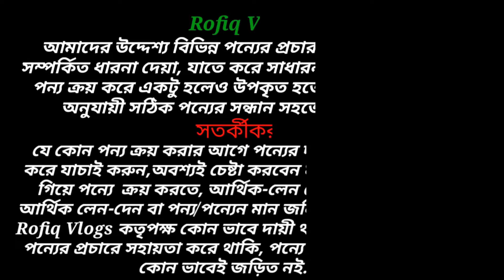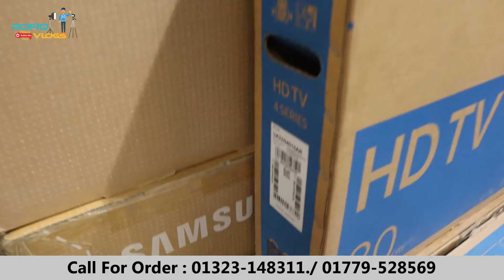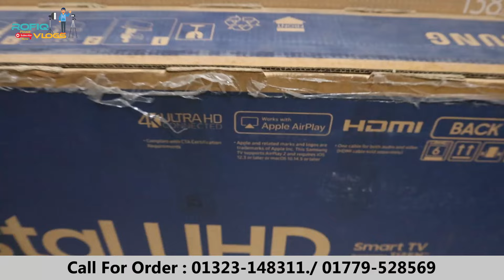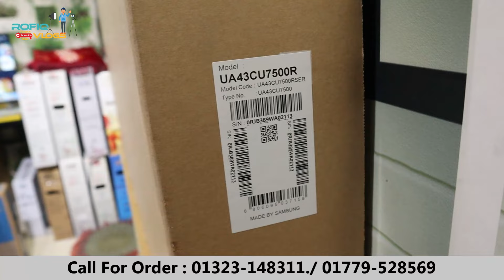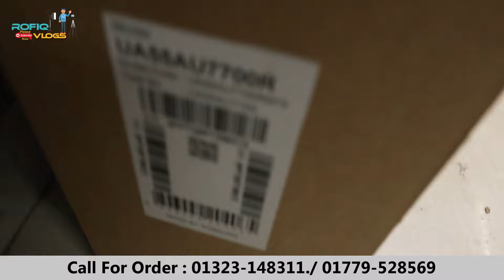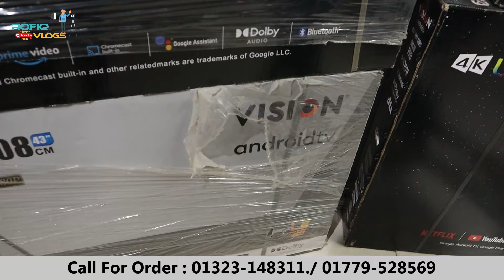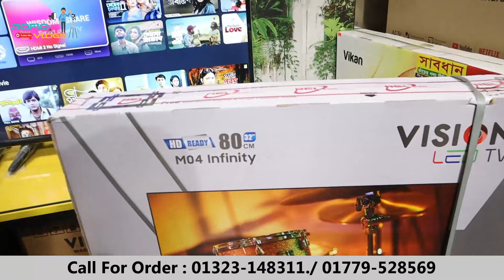অর্ধেক দামে স্মার্ট টিভি🔥Haier/Samsung Smart Tv😱Smart Led Tv Price In Bangladesh 2024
TV, ,AC, Fridge ,Washing Matching  কিনুন বিশ্বস্ত
প্রতিষ্ঠান থেকে। সব চেয়ে সাশ্রয়ী মূল্যে অথেনটিক warranty পণ্য ।
!..সবচেয়ে দ্রুত Delivery 48 ঘন্টায় সারা দেশ.!!
দেশের যে কোন প্রান্তে থাকুন না কেন
এবং সেই সাথে বাসার বাবা মা দের জন্য কোম্পানির পক্ষ থেকে টিভি, এসি, ওয়াশিং মেশিন , কিনলেই ফ্রী ফ্রী ফ্রী (১ টি আকর্ষণীয়  প্রিমিয়াম  কোয়ালিটির  জায়নামাজ)।
BRAND - JAMUNA
WARRANTY -2 year Display panel / Parts Replacement Warranty
4- Years free service without parts and panel
32"-JAMUNA basic led tv   - 12990/=
32"-JAMUNA J32 SFV031 -ANDROID VOICE TV - 15990/=
32"- JAMUNA J32 SB5 -ANDROID VOICE TV - 15990/=
43" -JAMUNA J43 SFV300 -ANDROID 4K VOICE TV - 26990/=
55" - JAMUNA J55 DKV3 -ANDROID 4K VOICE TV - 45990/=
𝗕𝗥𝗔𝗡𝗗= 𝗦𝗢𝗡𝗬 𝗣𝗟𝗨𝗦 / 𝗘𝗟𝗜𝗧𝗘 / VIKAN
𝗗𝗶𝘀𝗽𝗹𝗮𝘆, 𝗣𝗮𝗻𝗲𝗹 parts 1 𝘆𝗲𝗮𝗿𝘀 , 12 𝗬𝗲𝗮𝗿𝘀 𝗙𝗿𝗲𝗲 𝗦𝗲𝗿𝘃𝗶𝗰𝗲. 𝗪𝗶𝘁𝗵𝗼𝘂𝘁 𝗣𝗮𝗿𝘁𝘀 & 𝗣𝗮𝗻𝗲𝗹 .
২৪ ইঞ্চি HD বেসিক টিভি - 7500 টাকা
২৪ ইঞ্চি HD বেসিক টিভি ডাবল গ্লাস - ৭,৯০০/=
২৪ ইঞ্চি HD স্মার্ট টিভি 1/ 8 GB - ৯,৫০০/=
৩২ ইঞ্চি HD বেসিক টিভি - ৯,৯০০/=
৪০ ইঞ্চি HD বেসিক টিভি - ১৫৯০০
৩২ ইঞ্চি HD বেসিক টিভি ডাবল গ্লাস - ১০৯০০ /=
৩২ ইঞ্চি HD স্মার্ট টিভি 2/16 GB - ১১,৯০০/=
৩২ ইঞ্চি HD স্মার্ট টিভি ভয়েজ 2/16 GB - ১৩,৯০০ /=
৩২ ইঞ্চি HD স্মার্ট টিভি ডাবল গ্লাস 2/16 GB - ১২,৯০০/=
৩২ ইঞ্চি HD স্মার্ট টিভি ডাবল গ্লাস ভয়েজ 2/16 GB - ১৩,৯০০/=
৪০ ইঞ্চি HD স্মার্ট টিভি 2/16 GB - ১৭,৯০০/=
৪০ ইঞ্চি HD স্মার্ট টিভি ভয়েজ 2/16 GB - ১৮,৯০০/=
৪৩ ইঞ্চি FHD স্মার্ট টিভি 2/16 GB - ১৯,৯০০/=
৪৩ ইঞ্চি FHD স্মার্ট টিভি ভয়েজ 2/16 GB - ২০,৯০০ /=
৪৩ ইঞ্চি FHD স্মার্ট টিভি ডাবল গ্লাস ভয়েজ 2/16 GB - ২২,৯০০/=
৪৩ ইঞ্চি 4K স্মার্ট টিভি ভয়েজ 2/16 GB -২৩৯০০ /=
৫০ ইঞ্চি 4K স্মার্ট টিভি ভয়েজ 2/16 GB - ২৯, ৯০০/=
৫৫ ইঞ্চি 4K স্মার্ট টিভি ভয়েজ 2/16 GB - ৩৯,৯০০/=

𝗕𝗥𝗔𝗡𝗗 - 𝗩𝗜𝗦𝗜𝗢𝗡
𝗢𝗙𝗙𝗜𝗖𝗜𝗔𝗟 𝗪𝗔𝗥𝗥ANTY- 𝗗𝗶𝘀𝗽𝗹𝗮𝘆 𝗣𝗮𝗻𝗲𝗹, 𝗣𝗮𝗿𝘁𝘀 𝟰 𝗬𝗲𝗮𝗿𝘀 𝗛𝗼𝗺𝗲 𝗦𝗲𝗿𝘃𝗶𝗰𝗲 𝗮𝗹𝗹 𝗕𝗮𝗻𝗴𝗹𝗮𝗱𝗲𝘀𝗵.
24" - VISION - G02 - BASIC TV -12500 /=
32"- VISION -V7-MO4- BASIC TV - 16500 /=
32" - VISION - E20S/E30S/ E10 VOICE - ANDROID TV - 21500/=
32" - VISION - E40S VOICE - GOOGLE ANDROID TV - 22500/
39"-VISION - E75 - ANDROID TV - 29500/=
43" - VISION - 43E3S - FHD VOICE ANDROID TV - 33500/=
43" - VISION - E3GS- GOOGLE VOICE FHD ANDROID TV - 34500/-
43" - VISION - 43G3S - 4K VOICE ANDROID TV - 36500/=
43" - VISION - 43RN1 PRO -4K GOOGLE TV 4K VOICE ANDROID TV - 37990/=
55" - VISION - 55G3S PRO- 4K VOICE ANDROID TV - 64500/=
55" - VISION – 55 PQ1 GALAXY PRO QLED GOOGLE VOICE TV - 68900 -/
𝗕𝗥𝗔𝗡𝗗 - HAIER
𝗢𝗙𝗙𝗜𝗖𝗜𝗔𝗟 𝗪𝗔𝗥𝗥ANTY
𝗗𝗶𝘀𝗽𝗹𝗮𝘆 𝗣𝗮𝗻𝗲𝗹, 𝟰 𝗬𝗲𝗮𝗿𝘀 𝗛𝗼𝗺𝗲 𝗦𝗲𝗿𝘃𝗶𝗰𝗲 𝗮𝗹𝗹 𝗕𝗮𝗻𝗴𝗹𝗮𝗱𝗲𝘀𝗵.
32"- HAIER -H32K66GH –HD ANDROID TV - 20900/=
43" - HAIER - H43K800FK - FHD GOOGLE TV - 31500/=
43" - HAIER - H43P7UX- 4K HQLED GOOGLE TV HANDS FREE - 37990/=
50'' - HAIER - H50P7UX -4K HQLED GOOGLE TV HANDS FREE- 49900/=
55" - HAIER - H55P7UX- 4K HQLED GOOGLE TV HANDS FREE - 60900/=
𝗕𝗥𝗔𝗡𝗗 - 𝗦𝗔𝗠𝗦𝗨𝗡𝗚
𝗢𝗙𝗙𝗜𝗖𝗜𝗔𝗟 𝗪𝗔𝗥𝗥ANTY
𝗗𝗶𝘀𝗽𝗹𝗮𝘆, 𝗣𝗮𝗻𝗲𝗹 𝟮 𝘆𝗲𝗮𝗿𝘀 , 𝗣𝗮𝗿𝘁𝘀 𝟭 𝘆𝗲𝗮𝗿 & 𝟱 𝗬𝗲𝗮𝗿𝘀 𝗼𝗳 𝗙𝗿𝗲𝗲 𝗦𝗲𝗿𝘃𝗶𝗰𝗲.
𝗪𝗶𝘁𝗵𝗼𝘂𝘁 𝗣𝗮𝗿𝘁𝘀 𝗣𝗮𝗻𝗲𝗹 𝗛𝗼𝗺𝗲 𝗦𝗲𝗿𝘃𝗶𝗰𝗲 𝗮𝗹𝗹 𝗕𝗮𝗻𝗴𝗹𝗮𝗱𝗲𝘀𝗵.
32" - SAMSUNG - N4010 - BASIC TV - 18900 /=
32" - SAMSUNG - T4400 - SMART TV - 21900 /=
32" - SAMSUNG - T4500 - VOICE SMART TV - 27900 /=
43" - SAMSUNG - T5400AR - SMART TV- 36500/=
43" - SAMSUNG - AU7700 - VOICE SMART TV - 43900 /=
43" - SAMSUNG - AU/TU8000 - VOICE SMART TV - 53900 /=
43'' - SAMSUNG - CU7500   -VOICE SMART TV- 42900 /=
55" - SAMSUNG - AU7700 - VOICE SMART TV - 65900 /=
𝗕𝗥𝗔𝗡𝗗 - 𝗫𝗜𝗢𝗔𝗠𝗜 (𝗜𝗠𝗣𝗢𝗥𝗧𝗘𝗗)
𝟭𝟬 𝗬𝗲𝗮𝗿𝘀 𝗙𝗿𝗲𝗲 𝗦𝗲𝗿𝘃𝗶𝗰𝗲 𝗢𝗻𝗹𝘆. 𝗪𝗶𝘁𝗵𝗼𝘂𝘁 𝗣𝗮𝗿𝘁𝘀 𝗣𝗮𝗻𝗲𝗹.
43" - XIAOMI - P1 - GLOBAL VOICE ANDROID - 34900 /=
43" - XIAOMI - P1 - GLOBAL VOICE ANDROID - 34900 /=
55" - XIAOMI - P1 - GLOBAL VOICE ANDROID - 51900 /=
অর্ডার করতে আমাদের পেজে মেসেজ দিন অথবা কল করুন Azlan mart electronics /আজলান মার্ট  ইলেক্ট্রনিক্স  = 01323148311, 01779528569
FOR CARD PAYMENT & EMI AVAILABLE = অথবা সরাসরি চলে আসুন আমাদের নিজেস্ব শোরুমের ঠিকানাঃ
প্লট নং ২৭৫ পশ্চিম মনিপুর, ৬০ ফুট রোড , মিরপুর -০২, ঢাকা-১২১৬ =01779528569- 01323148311
Thanks :  @ThatsRahman   @MithuVlogsbd   @RobinVlogs   @NabenVlogs